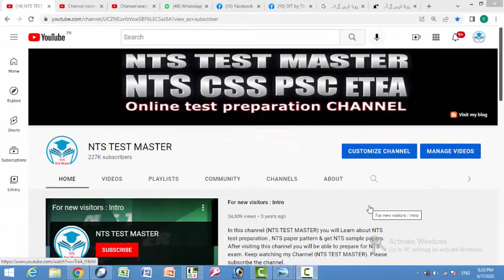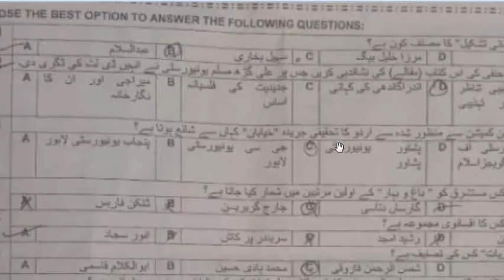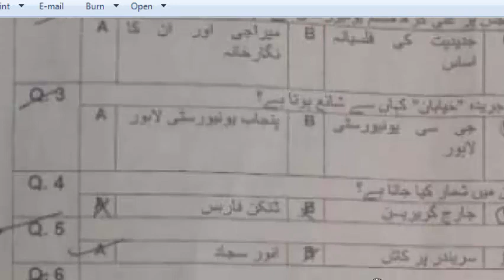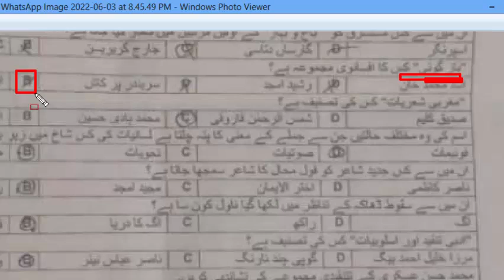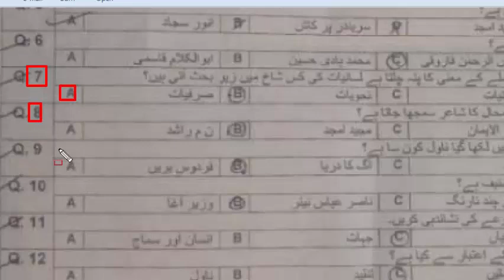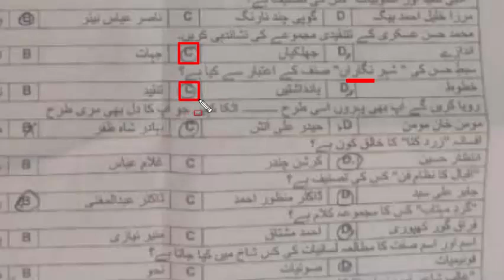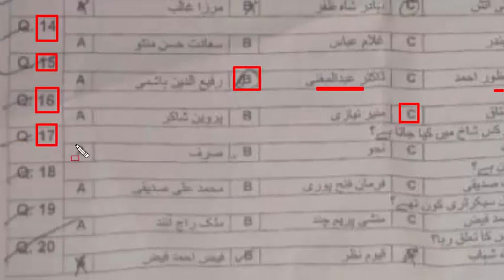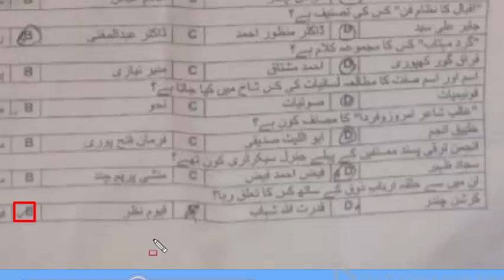KP PSC Subject Specialist Urdu paper 03-06-2022 : SS Urdu paper 2022 KPPSC : Part - 01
🌹کے پی کے پبلک سروس کمیشن ایس ایس ٹیسٹ 🌹
مرتب؛ حیدر خان
1-اردو کی لسانی تشکیل کس کی تصنیف ہے؟
2-ڈاکٹر شمیم حنفی کی اس کتاب کی نشاندہی کریں جس پر علی گڑھ مسلم یونی ورسٹی نے انہیں ڈی لٹ کی ڈگری دی تھی؟
3-اردو تحقیقی جریدہ "خیابان"کہاں سے شائع ہوتا ہے؟
4-ان میں سے کس مستشرق  باغ و بہار کے اولین مرتبین میں شمار کیا جاتا ہے؟
5-بازگوئی کس کا افسانوی مجموعہ ہے؟
6-مغربی شعریات کس کی تصنیف ہے؟
7-اسم کی وہ مختلف حالتیں جن سے جملے کے معنی کا پتا چلتا ہے لسانیات کی کس شاخ میں زیر بحث آتی ہے؟
8-ان میں سے کس جدید شاعر کو قول محال کا شاعر سمجھا جاتا ہے؟
9-سقوط ڈھاکہ کے تناظر میں لکھا گیا ناول کون سا ہے؟
10-ادبی تنقید اور اسلوبیات کس کی تصنیف ہے؟
11-حسن عسکری کے تنقیدی مجموعے کی نشاندہی کریں؟
12-سبط حسن کی شہرِ نگاراں صنف کے اعتبار سے کیا یے؟
13-رویا کریں گے آپ بھی پہروں اسی طرح۔۔۔۔
کس کا شعر ہے؟
14-افسانہ زرد کتا کا خالق کون ہے؟
15-اقبال کا نظام فن کس کی تصنیف ہے؟
ی
16-گرد مہتاب کس کا شعری مجموعہ ہے؟
17-اسم اور اسم صفت کا مطالعہ لسانیات کی کس شاخ میں کیا جاتا ہے؟
18-غالب شاعر امروز و فردا کا مصنف کون ہے؟
19-انجمن ترقی پسند مصنفین کے پہلے جنرل سیکرٹری کون تھے؟
20-ان میں سے حلقہ ارباب ذوق کے ساتھ کس کا تعلق رہا ہے؟
21-ان میں سے کون سا رسالہ تحریک علی گڑھ کی مخالفت میں پیش پیش رہا؟
22-مسدس حالی کا موضوع کیا ہے؟
23-ان میں سے دبستان لکھنو کا شاعر کون ہے؟
24-اردو شاعری کا سیاسی و سماجی پس منظر کس کی تصنیف ہے؟
25-دنیا گول ہے کس کا سفرنامہ ہے؟
26-اردو کی ادبی تاریخیں کے مصنف کا نام کیا ہے؟
27-پنجاب میں اردو کس کی کتاب ہے؟
28-عام لسانیات کا مصنف کون ہے؟
29-مرے دل مرے مسافر کس کا مجموعہ کلام ہے؟
30-فیض شاعری اور سیاست کس کی کتاب ہے؟
31-لیلی کے خطوط صنف کے اعتبار سے کیا ہے؟
32-لا=انسان کس کا مجموعہ کلام ہے؟
33-غالب کے خطوط کا مرتب کون ہے؟
34-گئودان کس کا ناول ہے؟
35-خواجہ حسن نظامی نے اقبال کی کس تصنیف پر اعتراضات اٹھائے؟
36-سیاہ حاشیے کس کا افسانوی مجموعہ ہے؟
37-اقبال سب کے لیے کس کی تصنیف ہے؟
38-متنی تنقید کا مصنف کون ہے؟
39:تنقیدی نظریات کس کا تنقیدی مجموعہ ہے؟
40- (on the sublime) کا مصنف کون ہے؟
41-جدید اردو تنقید :اصول و نظریات کس کی کتاب ہے؟
42-ن م راشد کا پہلا شعری مجموعہ کون سا ہے؟
43-اردو شاعری میں ایہام گوئی کی تحریک کا مصنف کون ہے؟
44-مولوی ذکاءاللہ کا شمار کس جید شخصیت کے رفقاء میں ہوتا ہے؟
45-مغربی شعریات کس کی تصنیف ہے؟